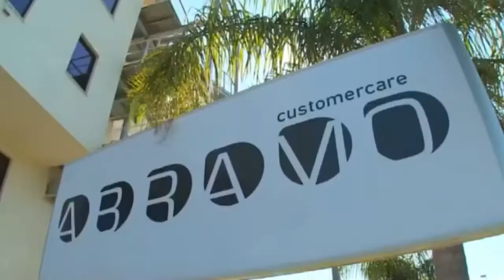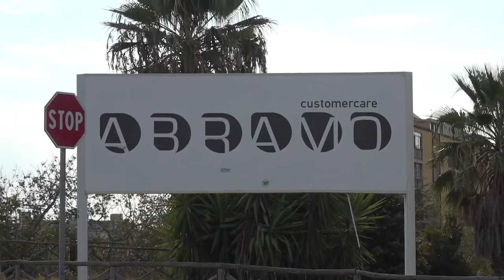VERTENZA ABRAMO: DUE PROPOSTE DI ACQUISTO | IL VIDEO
SERVIZIO DI PAOLO TALARICO